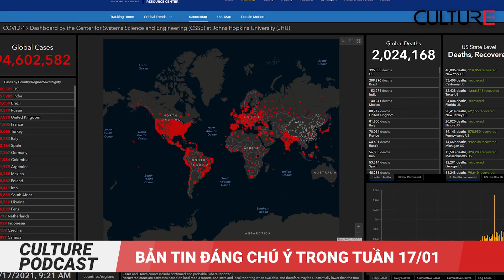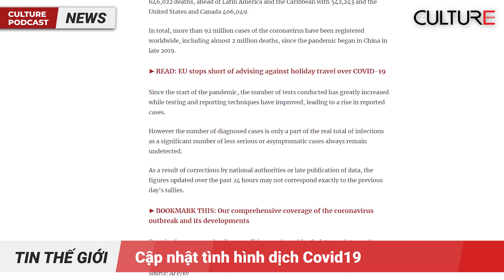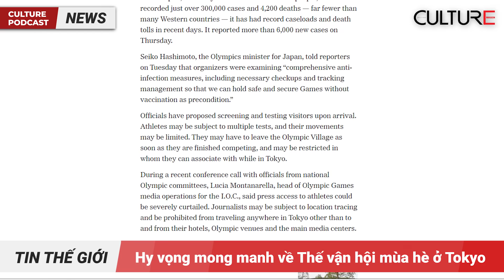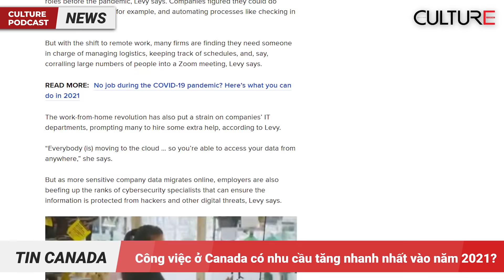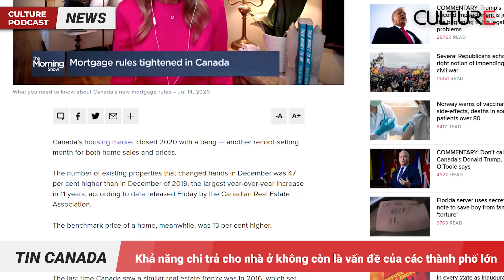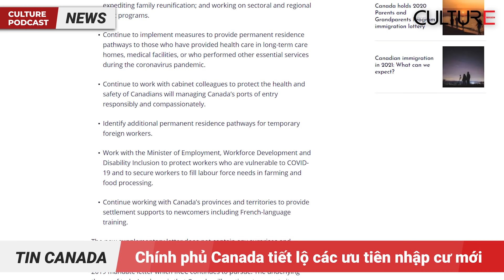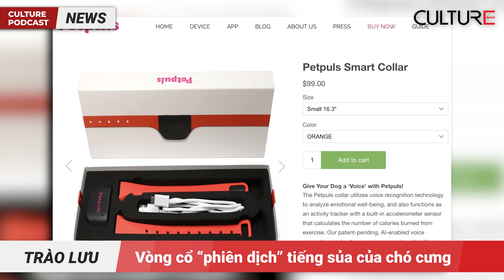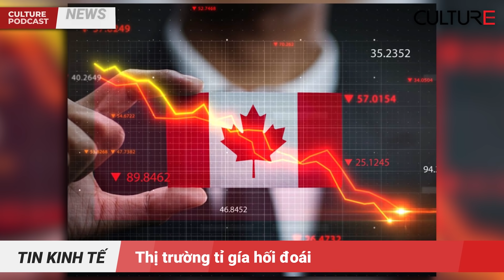CULTURE PODCAST TUẦN 17/01 | Tin Canada, Việt Nam và Thế Giới nổi bật nhất trong tuần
Mời quý vị nghe Culture Podcast thông tin tổng hợp nổi bật nhất tại Canada, Việt Nam và Thế giới trong tuần (từ ngày 10/01/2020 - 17/01/2021) do Culture Magazin thực hiện.

Podcast bao gồm chuyên mục sau đây:

00:00 Intro + Tin Thế Giới
00:29:35 Tin Canada
00:45:08 Tin Việt Nam
01:09:09 Trào lưu trong tuần
01:15:35 Tin Kinh tế

Xem thêm tin tức cập  nhật hàng ngày trên trang web của chúng tôi tại: culturemagazin.com